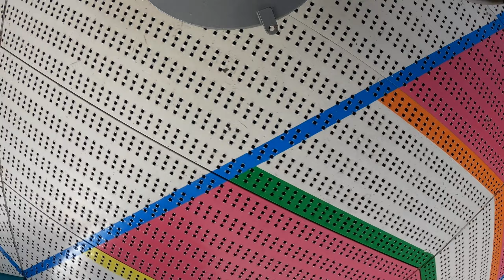Shaker - Wilhelm (Onride) Hamburger Frühlingsdom 2023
Fahrpreis: 4,50€